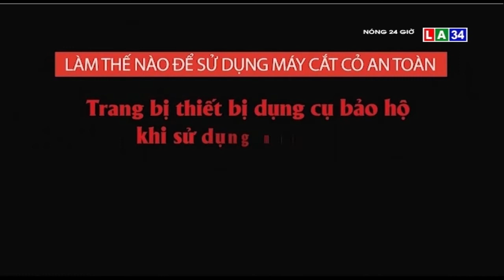Những hiểm họa không lường được từ máy cắt cỏ | LONG AN TV